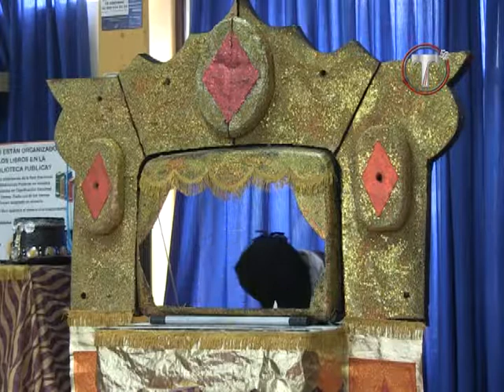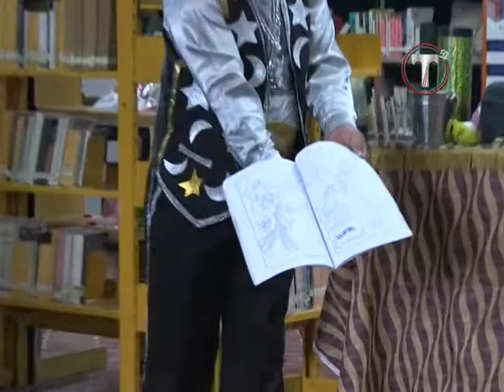Clausura "Mis Vacaciones en la Biblioteca"